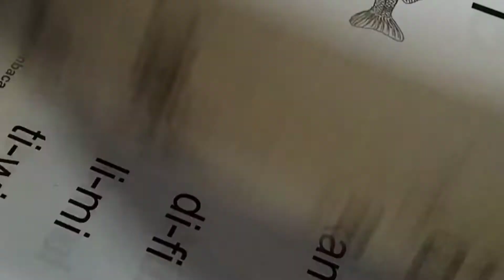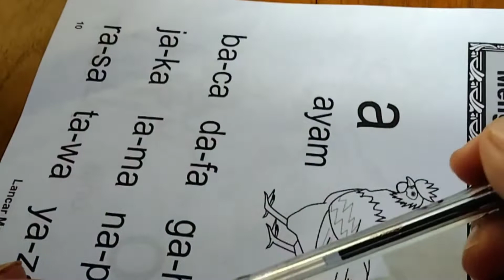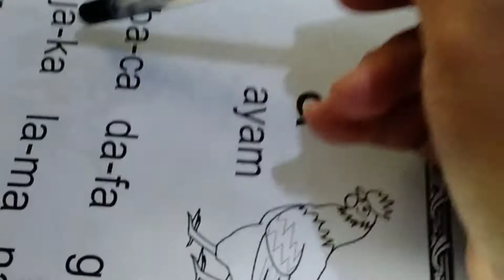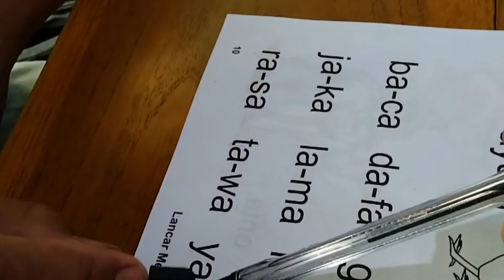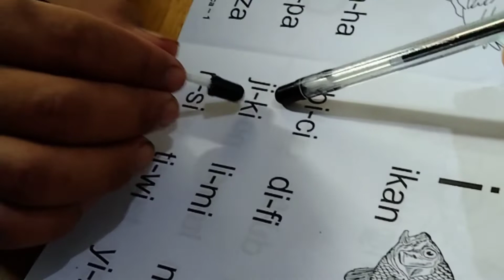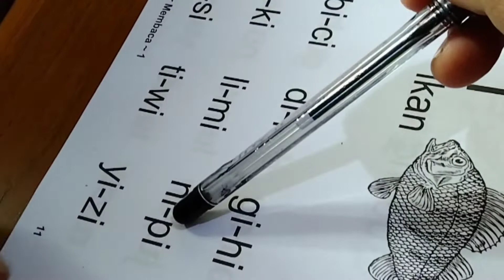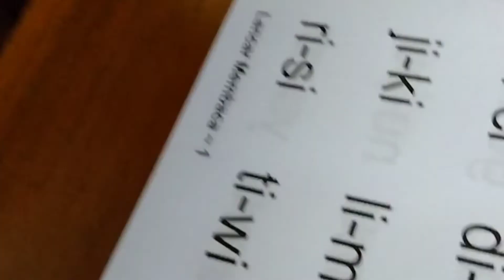setengah teler bestyyy belajar membaca